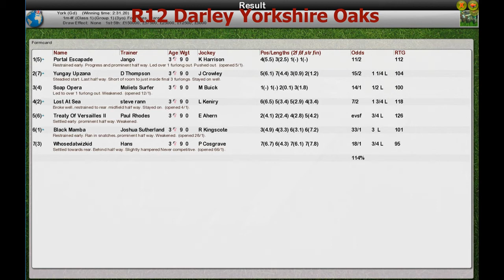FR Wk9 R12 Darley Yorkshire Oaks